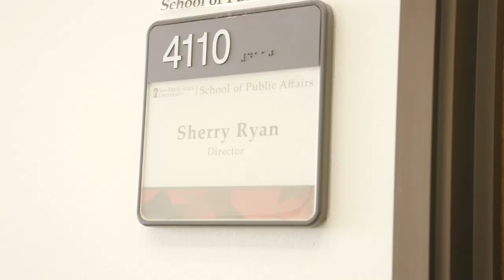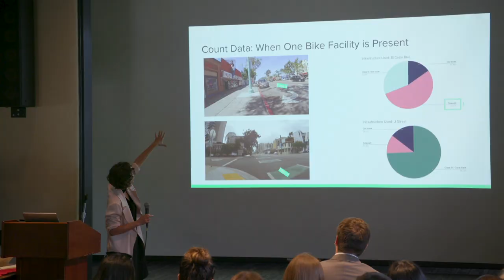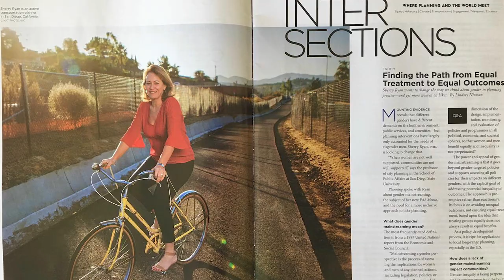Distinguished Faculty Awards 2022 - Dr. Sherry Ryan